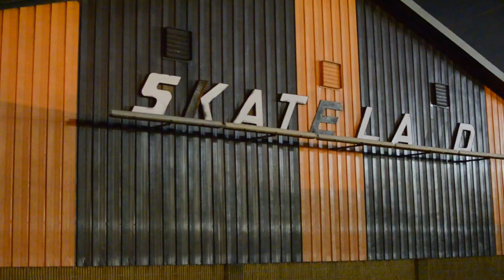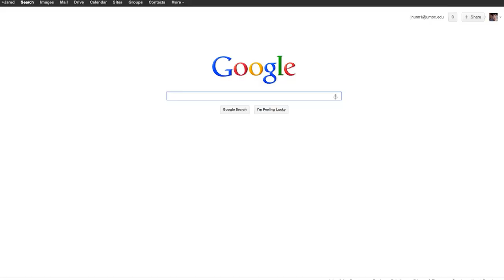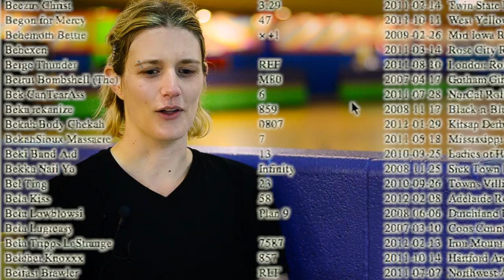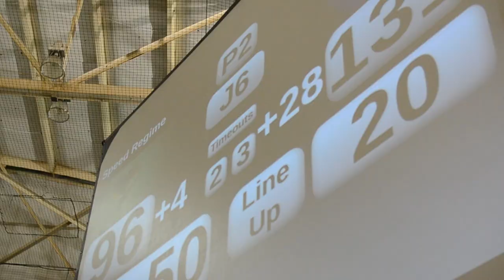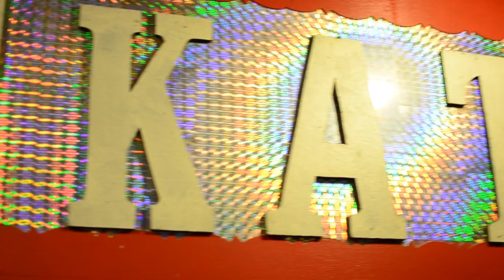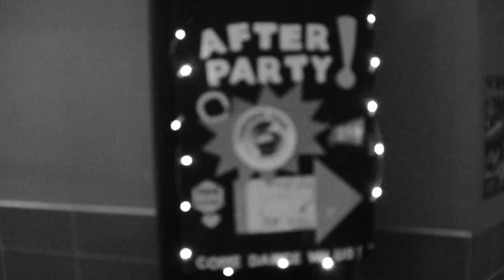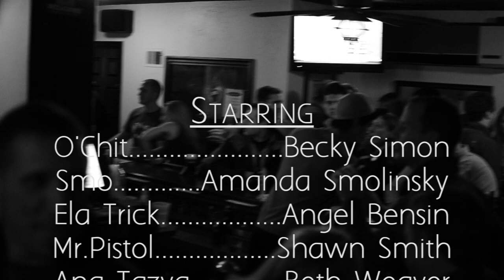Charm City Roller Girls: Behind the Body Checks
A documentary I put together about the Charm City Roller Girls (CCRG) of Baltimore for a class project. Please watch the credits! Thank you to everyone who made this project possible!

This video is not to be used for financial gain of any kind.